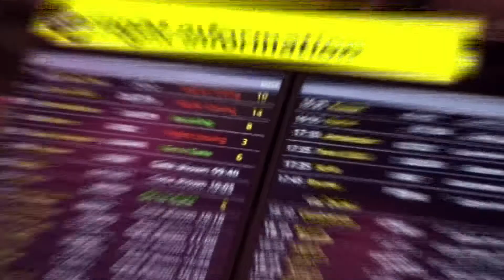Daniel Priestley - The Truth About Successful Entrepreneurs [#050]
After closing $1.3 million dollars in his first year of business at 21 years old, best selling author and international speaker Daniel Priestley is the product of great mentorship and high performing environments.

If you want to become an influencer, increase your impact, and build a successful business Daniel has you covered. His work has had the greatest impact of any guest so far on the Remote Fit Pro team where it continues to inspire today.

Here’s a glance at what you’ll learn from Daniel in this episode:

-The importance of having a mentor for personal and business success.
-The benefits of a small team for adaption and speed.
-The four elements of environment for radical change.
-The rarely discussed impact of luck in business success.
-The opportunities created by becoming a Key Person of Influence (KPI).
-The power of partnerships in business.
-How to jump from a solopreneur to entrepreneur.
-The predictable journey of an entrepreneur.
-The power of writing a book for becoming a KPI.